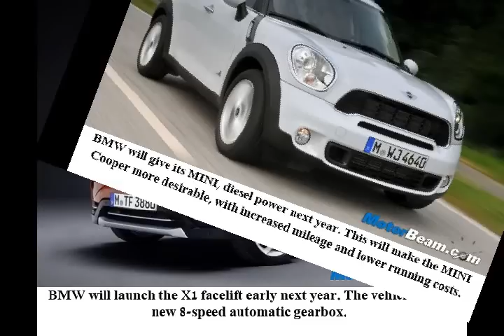Upcoming Future Cars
50 new cars expected in 2013
In Below link
u can see 30 new bikes in 2013

2013 will see a host of launches in the 2-wheeler market, ranging from scooters to high performance motorcycles.

    Piaggio will launch the Flyer 125 scooter which will be a mass market scooter priced aggressively.

    Yamaha will not launch any bikes next year. Instead the company will bring in a 125cc scooter positioned at male buyers.

    Honda's first 125cc scooter in the Indian market will be launched next year, it will be priced at around Rs. 65,000/-

Bajaj Auto will launch the most advanced 100cc motorcycle in January 2013.

TVS will re-launch the Victor commuter motorcycle, which offers good mileage.

Hero is expected to launch its first product without Honda technology next year, it is likely to be the all new Splendor.

Honda will launch an entry level 100cc motorcycle from the Dream series.

Mahindra will finally re-launch the Stallio, re-badging it as the Panthero.

KTM will launch its second bike in India, the 390 Duke, which will be priced around Rs. 2 lakhs.

Bajaj Auto will launch the most powerful version of the Pulsar, the Pulsar 375 in the second half of 2013.

Hyosung's GV250 cruiser motorcycle is a 250cc machine which will be priced below Rs. 2 lakhs.

Aprilia is expected to bring a small capacity (200cc) version of its flagship RSV4 motorcycle, called the RS200.

The Kawasaki Ninja 300R will be launched by June, offering thrilling performance from its 296cc parallel twin engine

The 300cc Mahindra Mojo will hit showrooms by the end of next year.

DSK will bring the Hyosung GV650 cruiser motorcycle next year, priced at around Rs. 5 lakhs.

Triumph's Daytona 675 will be launched with a 675cc, 3-cylinder engine at Rs. 7 lakhs.

Royal Enfield's Cafe Racer is set for launch next year with a 535cc engine.

Honda's new 500cc machine, the CBR500R will be offered with around 46 BHP of power.

The Honda CB500F is the semi-faired version of the CBR500R, using the same engine.

Suzuki will launch the updated Hayabusa, which gets ABS and better brakes.

Triumph's entry level bike in India will be the classic Bonneville.

The Tiger X800C is a true off-road machine, priced at around Rs. 12 lakhs.

Triumph's Speed Triple uses a 675cc engine and will be priced around Rs. 6 lakhs.

The Triumph Thunderbird Storm is a cruiser motorcycle which uses a 1700cc engine.

The Triumph Rocket needs no introduction, with power coming in from a 2294cc, three-cylinder engine

BMW's updated S1000RR gets electronically adjustable suspension and loses some weight too.

The Ducati Hypermotard 821 features three selectable power maps and has traction control, ABS and Brembo brakes.

The Ducati Hyperstrada will be launched in the later half of next year, priced at Rs. 13 lakhs.

The recently unveiled Ducati 1199 Panigale R will be launched at a price of around Rs. 25 lakhs, featuring a 12,000 RPM redline.

Honda will launch the 2013 CBR1000RR which gets sharper styling